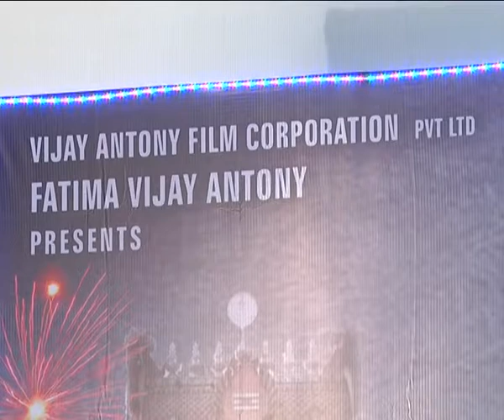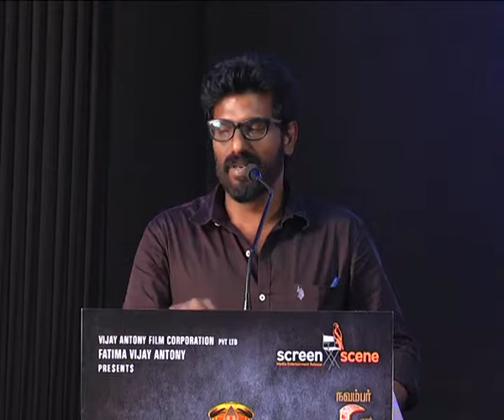Thimiru pudichavan Tamil cinema Unit and Vijay Antoni press meet i V L 2 B4U MEDIA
Thimiru pudichavan Tamil cinema Unit and Vijay Antoni press meet i V L 2 B4U MEDIA TAMIL MOVIE NEWS TAMILNADU